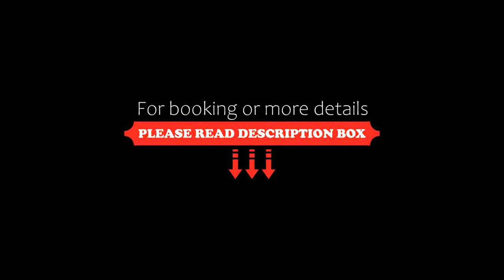Hotel Alte Ölmühle Wittenberge, Wittenberge, Germany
About Property:
Dating back to the 19th-century, this former factory is set in beautiful gardens on the River Elbe. It features its own traditional brewery and restaurant, and a terrace.
Modern rooms with free internet access, a flat-screen TV and a minibar are offered at Hotel Alte Ölmühle Wittenberge. Each has a stylish bathroom with toiletries.
Guests can choose from a wide range of hot and cold dishes at Ölmühle’s German breakfast buffet, and Brandenburg cuisi...
Property Type: Hotel
Address: Bad Wilsnacker Strasse 52, 19322 Wittenberge, Germany
Searching For
1. Hotel Alte Ölmühle Wittenberge - Wittenberge - Germany
2. Hotel Alte Ölmühle Wittenberge - Wittenberge - Germany Address
3. Hotel Alte Ölmühle Wittenberge - Wittenberge - Germany Rooms
4. Hotel Alte Ölmühle Wittenberge - Wittenberge - Germany Amenities
5. Hotel Alte Ölmühle Wittenberge - Wittenberge - Germany Offers and Deals
Audio Credit:
Track Title: Reasons To Hope
Artist: Reed Mathis